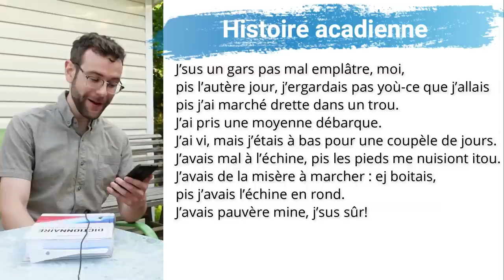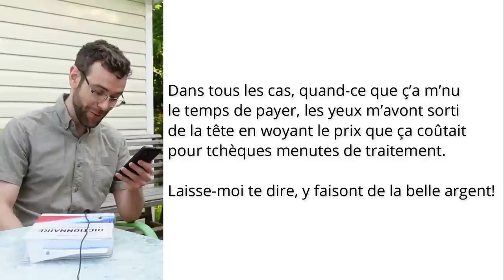Une Québécoise essaie de parler acadien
Quand une Québécoise essaie de parler acadien...

Les Acadiens vivent à l'Est du Canada, dans un territoire un peu flou nommé l'Acadie. Ils forment un groupe linguistique différent des Québécois et des autres francophones canadiens. En effet, l'accent acadien comporte des particularités qu'on ne trouve pas dans le français québécois. Pour célébrer la fête des Acadiens, qui a lieu le 15 août, on regarde ce qui arrive quand une Québécoise essaie de parler en acadien... Est-ce que maprofdefrançais arrivera à imiter l'accent acadien? Est-ce qu'elle pourra comprendre les expressions acadiennes?

Formation super complète pour vous aider à comprendre l'accent québécois informel : maprofdefrancais.ca/formations1

MATÉRIEL PÉDAGOGIQUE (exercices, leçons vidéo, aide-mémoires...) ET RENCONTRES ZOOM